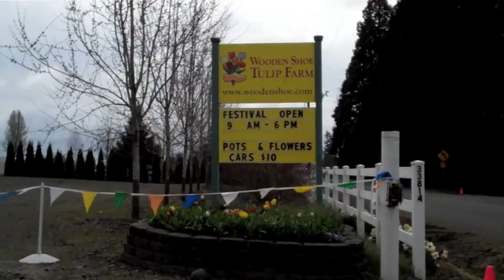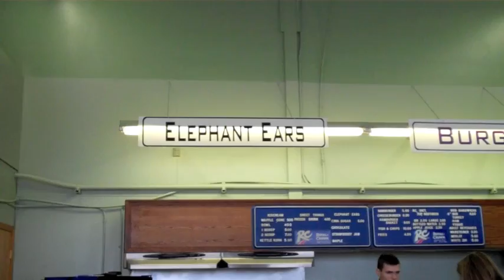Wooden Shoe Tulip Farm チューリップ畑